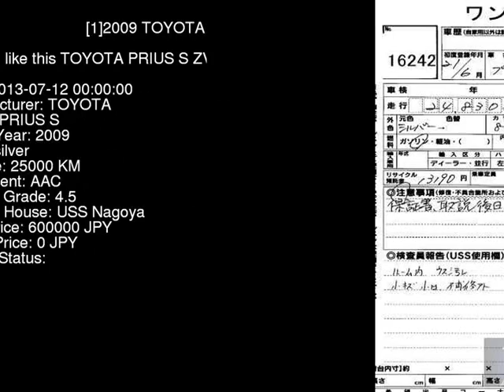2009 TOYOTA PRIUS S ZVW30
the Authority on JDMs since 2007!  . Details on this car from auction in Japan